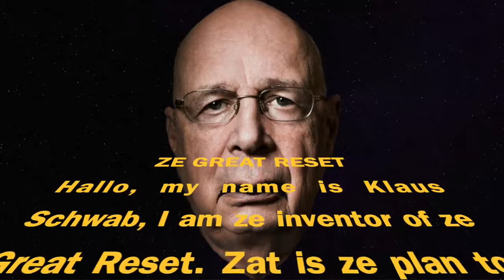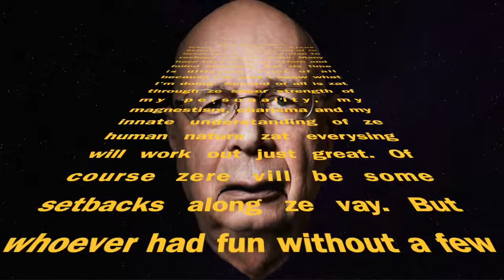Klaus Schwab: Inventor of The Great Reset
Klaus Schwab is the founder of the World Economic Forum. He's a proponent of The Great Reset- A fringe lunatic idea about getting everyone on the planet to live their lives as he sees fit.

What? Didn't a certain compatriot of his try the same idea back in 1938? I dunno, maybe someone might give him a nudge and show him a few documentaries. ?

Anyway, here's a little video of the man himself in action. He certainly has a persuasive manner that's hard to resist.

lol.

This channel is dedicated to the eradication of the internet and all the stupid things that people watch on it. I'm sick and tired of watching people gawking into electronic devices and telling me how much they know about everything. THEY KNOWS NOTHING!